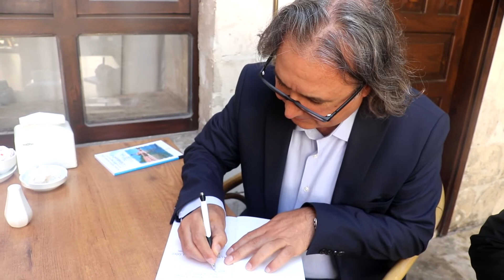Kutsal Şehrin Kutsal Gölü " adlı kitap için imza günü düzenlendi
Harran üniversitesi Veteriner Fakültesinde öğretim üyesi ve Birecik meslek yüksekokulu müdürü Dr. Muhammed Yaşar Dörtbudak ve 5’inci kitabı Kutsal Şehrin Kutsal Gölü' için imza günü düzenleyerek tanıttı.